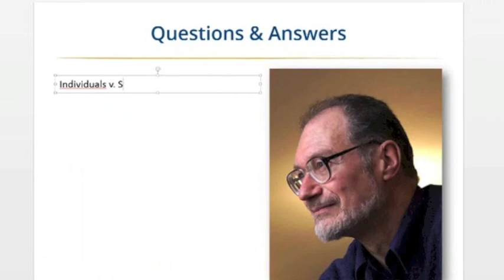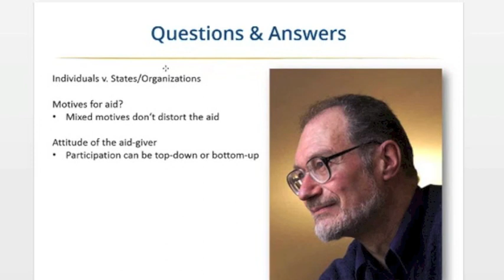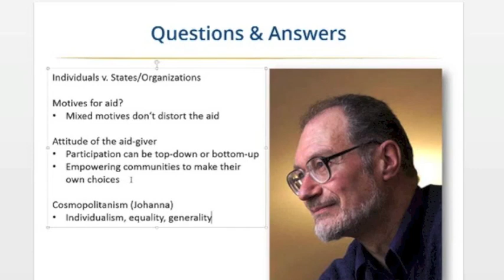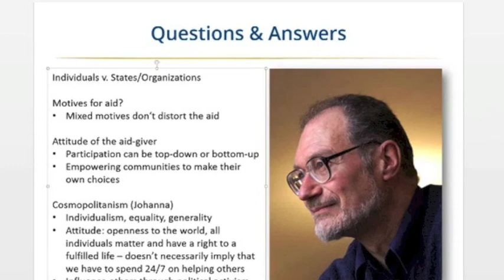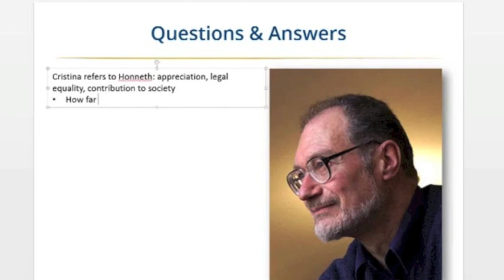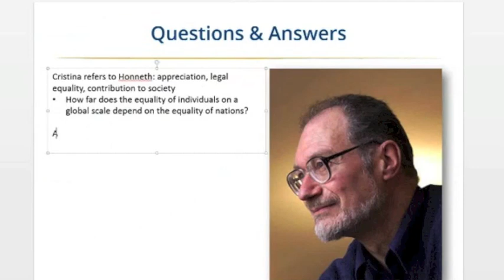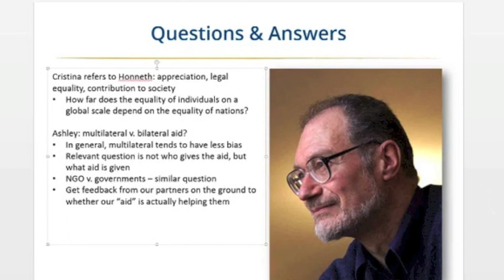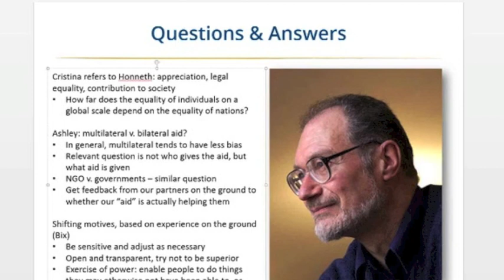Nigel Dower - Final Discussion (Ethics of Aid and Development)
Nigel Dower shares his insights and engages with Melton Fellows about to leave for Haiti on the ethics of international aid.